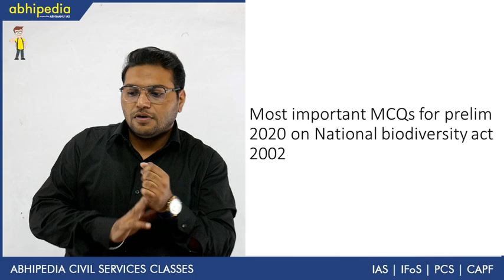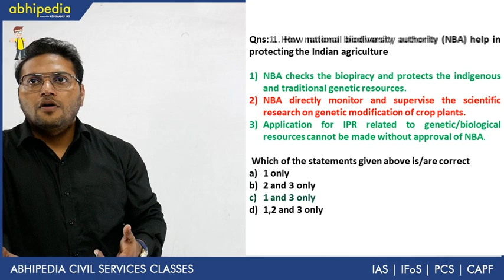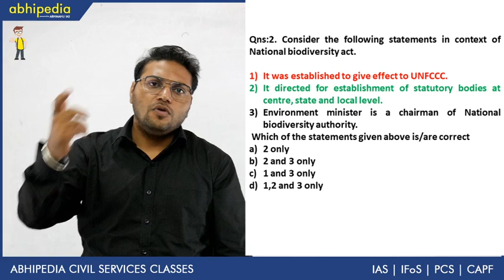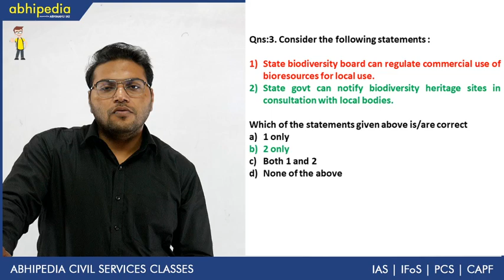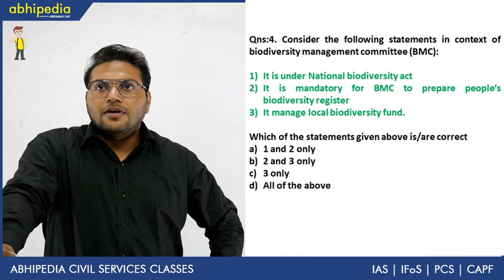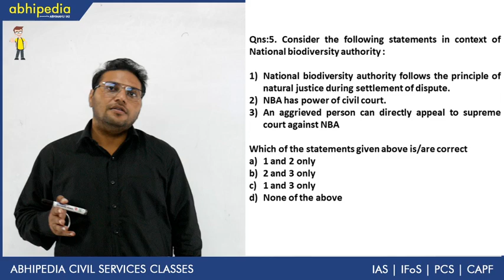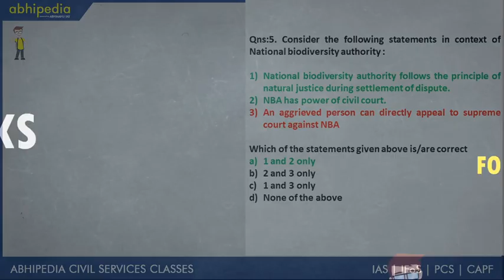National biodiversity act I Ecology I Most important MCQs for prelim 2020 I By Dr Dharminder Singh